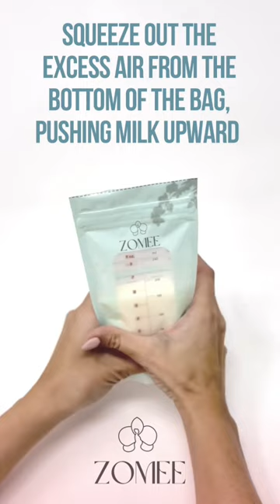How To Remove Air From Your Milk Bags